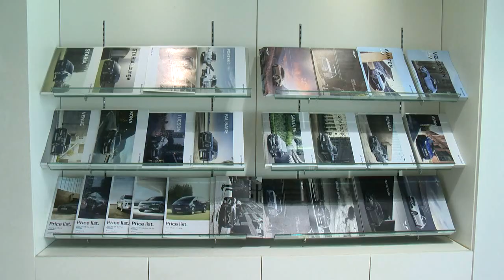車 개소세 인하' 또 연장 검토... "폐지해야" (20220527)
# 내주 민생대책에 車개소세 인하 연장 등 포함 전망
- 개소세, 사치품 소비 억제 세금... 보석·명품·車 등에 부과
- 영업현장 "인하 연장, 판매 도움"... 소비자는 단순 연장 '시큰둥'
- '만 4년째 인하' 자동차 개소세... "폐지 검토 필요"